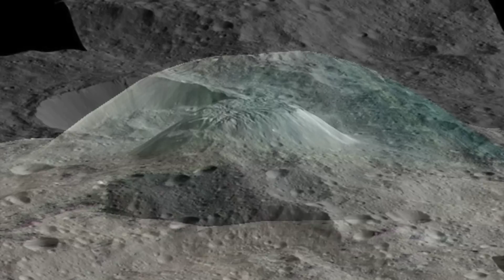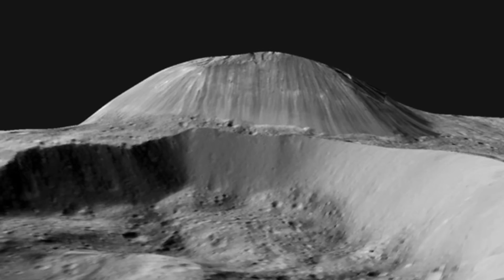This NASA Astronaut Says A Huge Artificial Object Was Detected By This Probe In Our Solar System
This NASA astronaut says a huge artificial object was detected by this probe in our Solar System. Today, we take a look at what this NASA astronaut detected in our Solar System.

Buzz Aldrin is best known for being one of the first two humans to walk on the Moon during the Apollo eleven mission in nineteen sixty nine.

Along with Neil Armstrong, Aldrin landed on the lunar surface and spent about two and a half hours outside the spacecraft, conducting experiments and collecting samples of the Moon's surface.

Aldrin was also the first person to take a selfie in space, and he played a significant role in the development of space exploration and technology.